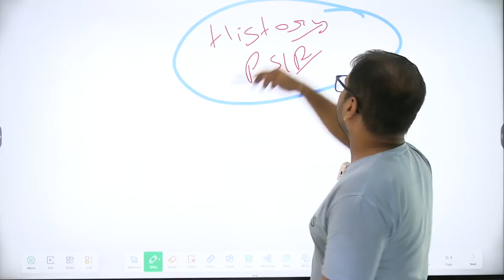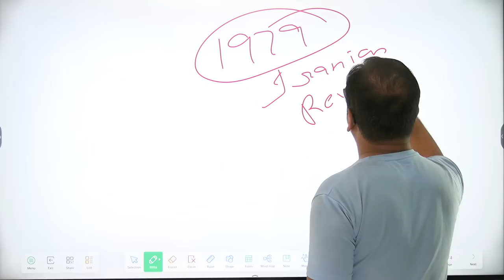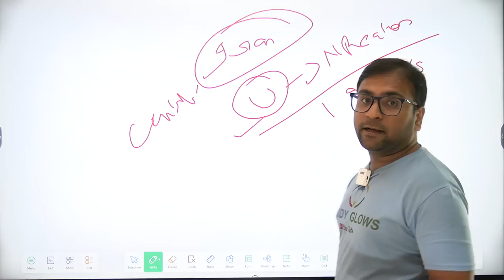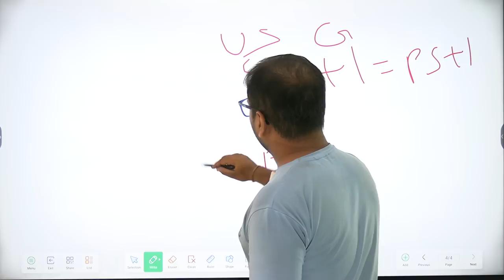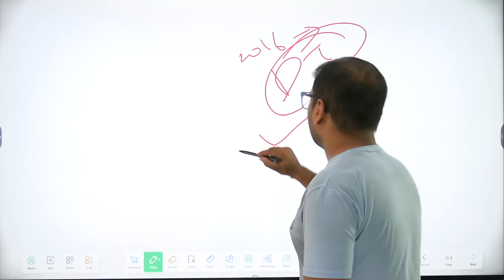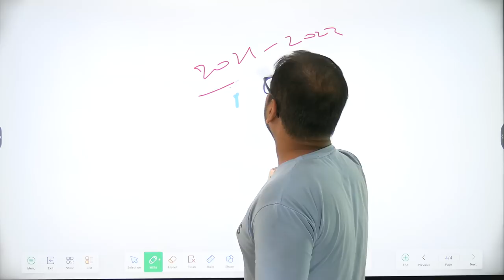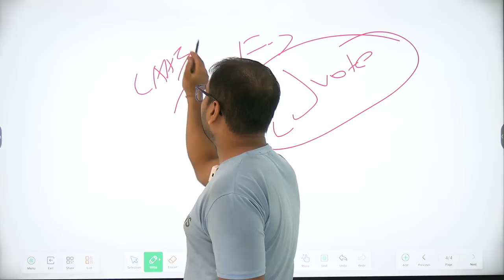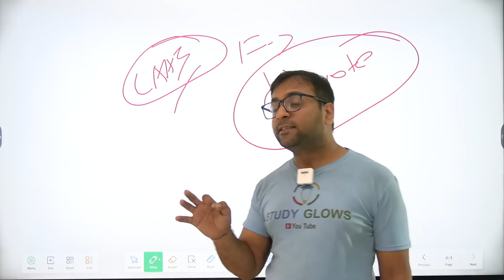Relations are changing: India abstains from vote on Iran at IAEA